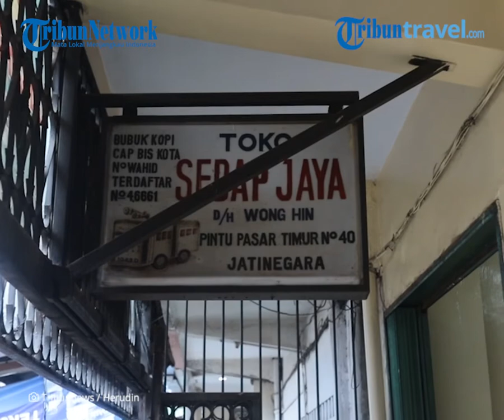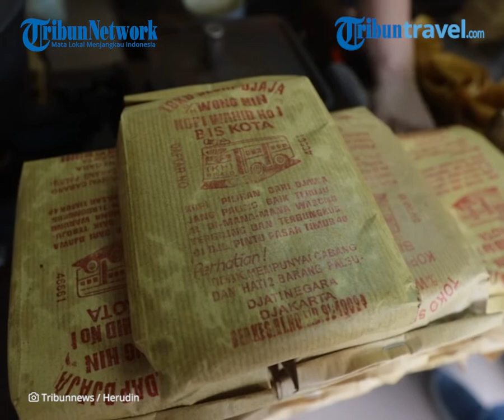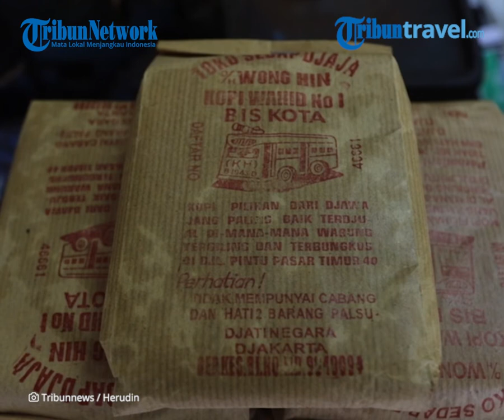Berkunjung ke Pengolahan Bis Kota, Kopi Legendaris Sejak Tahun 1939 dari Jakarta Timur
TRIBUN-VIDEO.COM  - Bangunan toko yang tidak begitu luas tampak sibuk penghuninya melayani pembeli yang tidak pernah sepi.

 Nama toko tersembunyi di depan sedikit ke atas bangunan toko, bertuliskan Toko Sedap Djaja (Wong Hin).

Pantauan Tribun Network, Jumat sore (5/3/2021), meski nama toko susah untuk terlihat oleh orang yang melintas namun toko yang berada di Jalan Pintu Pasar Timur No 40 Jatinegara Jakarta Timur itu sangat dikenal oleh warga khususnya para penggemar kopi di Jakarta. Mereka mengenal toko tersebut dengan nama Toko Kopi Bis Kota.

 Toko yang sudah berdiri selama tiga generasi, tepatnya tahun 1939 tersebut sebelumnya bernama Kopi Terompet kemudian pada tahun 1943 berganti dengan Kopi Bis Kota.

 Bungkus kopi tidak pernah berubah yaitu menggunakan kertas sampul berwarna cokelat yang merupakan ciri khas Kopi Bis Kota. Gambarnya sebuah bis dengan nomor polisi B 1943 D. Ada tiga jenis kopi yang dijual toko ini.

 Mulai yang paling mahal jenis arabika, lalu WIB atau kopi yang masih berwarna kuning hijau, dan robusta.

 Pelanggan kopi ini tidak hanya berasal dari Jakarta namun juga dari luar daerah bahkan ada yang dari Arab Saudi dan Amerika Serikat.

 Di toko ini biji kopi yang sudah di-roast akan ditimbang, digiling, dan kemudian mengepak bubuk kopi sesuai permintaan pembeli. Mesin giling kopi sendiri sudah digunakan sejak zaman
Jepang.(*)

 (Tribunnews / Herudin)